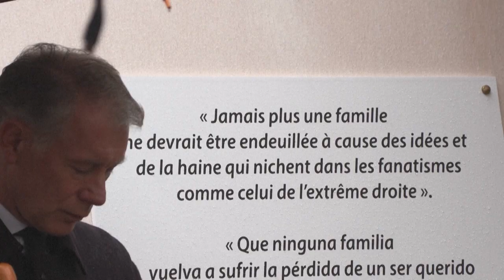Paris: hommage au rugbyman Federico Martin Aramburu, tué par balles il y a un an | AFP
Un an après la mort de l'ancien rugbyman argentin Federico Martin Aramburu, tué par balles à Paris, un hommage lui a été rendu dimanche par ses proches, des élus et des figures du rugby.